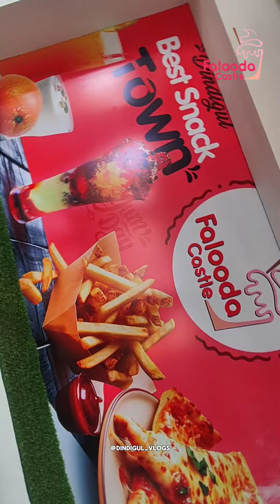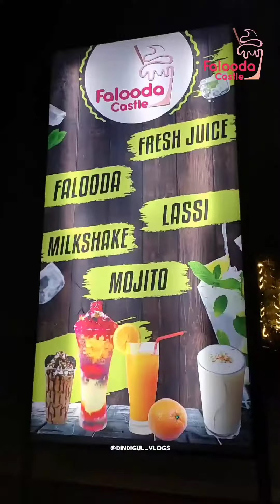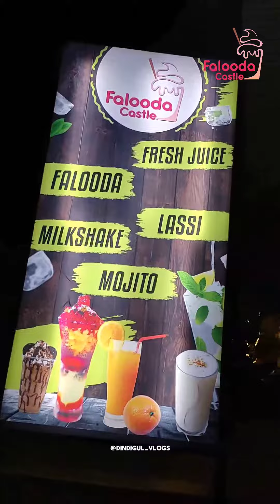Falooda castle | Fresh juices | Dindigul | Dindigul Vlogs | Dindigul Foodie | Food blogger